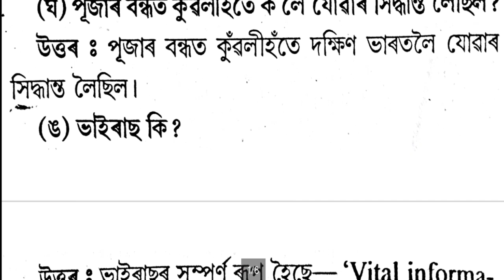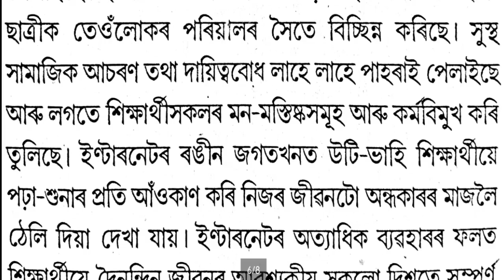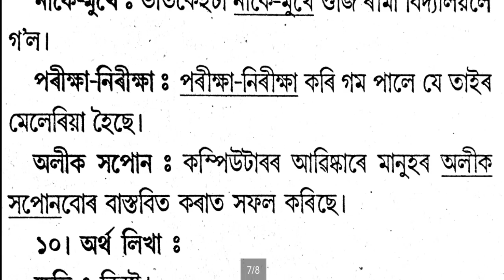Class 10 Assamese Chapter 9 Question Answer | Internet Or Tita Mitha | Lesson | Notes | Gyan Hive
Song

On & On

Artist

Cartoon

AEI (on behalf of NCS); ASCAP, LatinAutorPerf, Featherstone Music (publishing), BMI - Broadcast Music Inc., and 15 Music Rights Societies